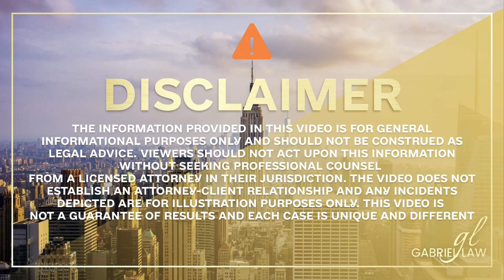Professional Advokatdan 10 ta Muhim Tavsiya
Ҳурматли Нью-Йоркдаги Ватандошларимиз,

Худо кўрсатмасин, агарда Сиз, қуйидаги бахтсиз ходисаларга тушиб қолсангиз, яъни:

- авто ҳалокат;
- кўчада йиқилиб тушиш;
- бефаросат ва чала-савод шифокорларнинг хатолари;
- ит тишлаб олиши;
- қурилишдаги жарохат;
- мехнат фаолиятингиз давомидаги жарохатлар.
Демак, энг биринчи навбатда тез ёрдамга, яъни:
“911” телефон рақамига кейин эса:
“ ” телефон рақамига қўнғироқ қилсангиз, Нью-Йоркнинг энг йирик юридик компанияларидан бири @gabriellawfirm Сизга БЕПУЛ тарзда ЎЗБЕК, РУС ва ТОЖИК тилларида маслахатлар бериб, Сизга барча турдаги ёрдамларни бериб, тегишли КОМПЕНСАЦИЯНИ ундириб беради.
P.S: Айтганча, агарда, Сизда green card ёки АҚШ паспорти бўлмаса, СИЗНИ ҲЕЧ ҚИМ ДЕПОРТАЦИЯ қилмайди ва @gabriellawfirm юридик компанияси Сизни ўз химоясига олади.
Ҳудо хохласа, ҳар Жума куни, @gabriellawfirm компаниясининг адвокатлари орқали Нью-Йоркдаги Ватандошдаримизнинг ҳуқуқий маданиятини шакиллантириш билан боғлиқ видеоларни Сизга тақдим этишга ҳаракат қиламиз.
Мана шунақа гаплар…